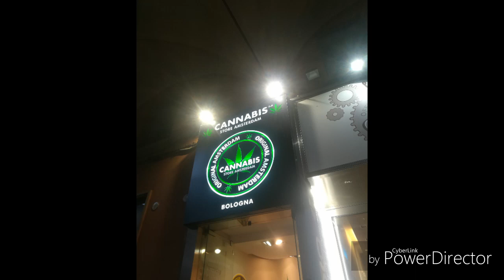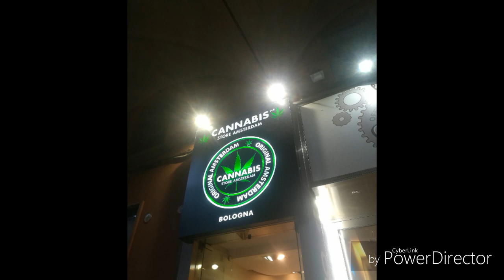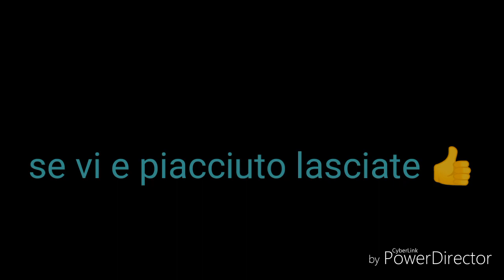Vlog bologna 😍😘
Ciao a tutti in questo video vi mostro le piccoli parti di Bologna